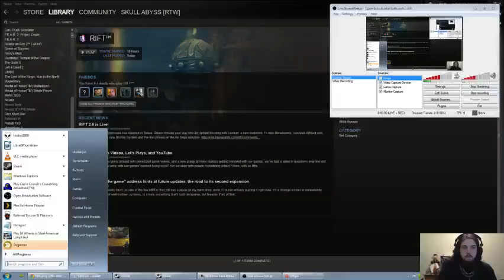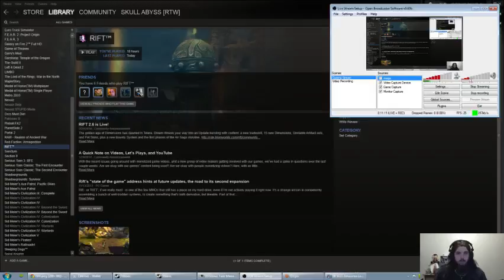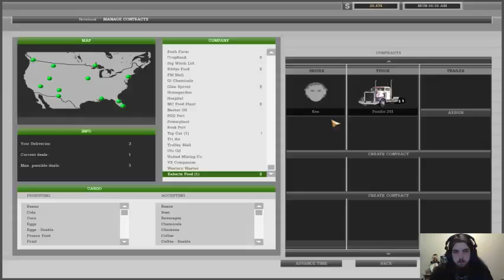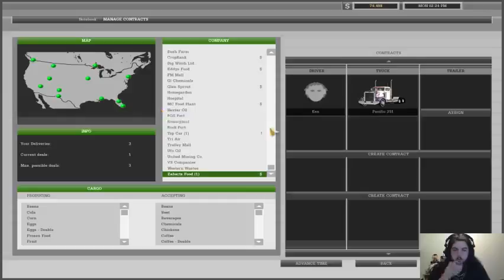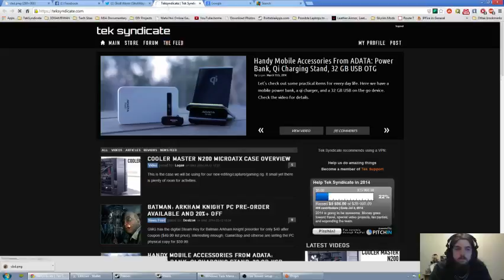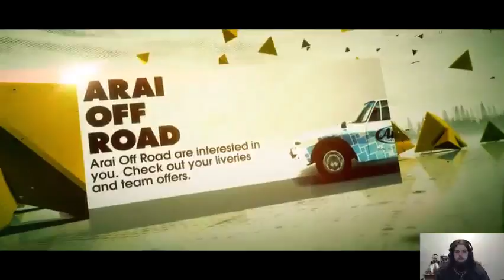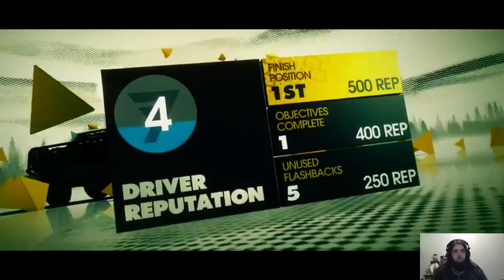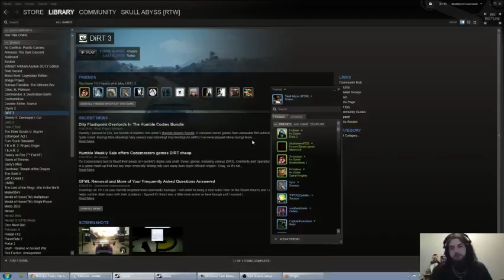March 13 2014 Live Stream Part 2